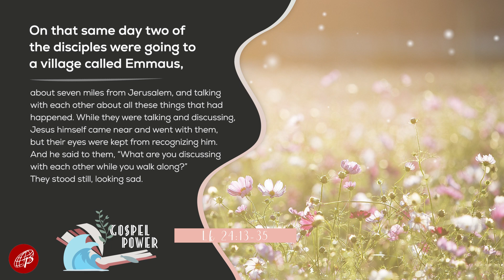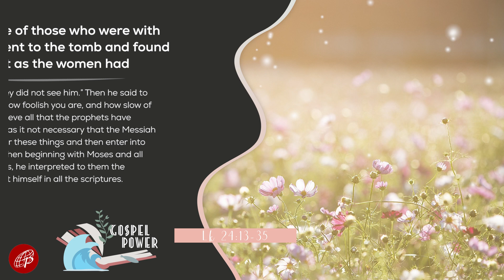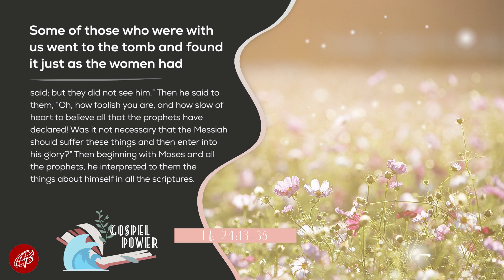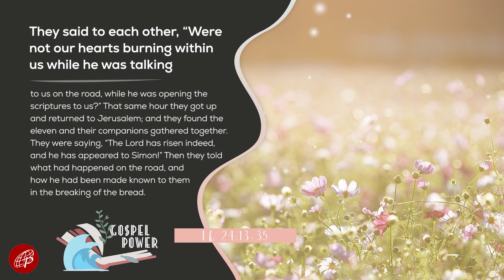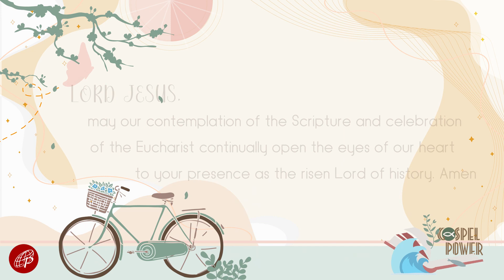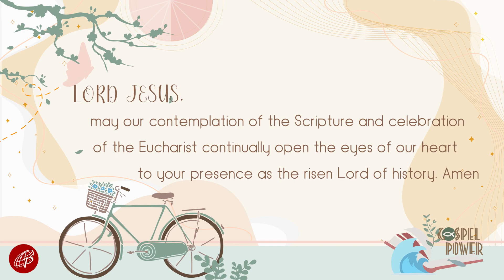Gospel Power | April 20, 2022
April 20, 2022 | Wednesday within the Octave of Easter

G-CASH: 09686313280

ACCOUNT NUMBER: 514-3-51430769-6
SWIFT CODE: MBTCPHMM